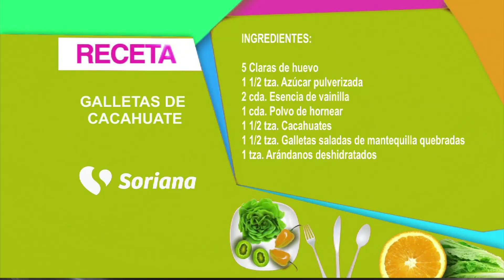En La Cocina con Gerónimo - Galletas de cacahuate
Como eliminar toxinas
27 de Febrero del 2017.